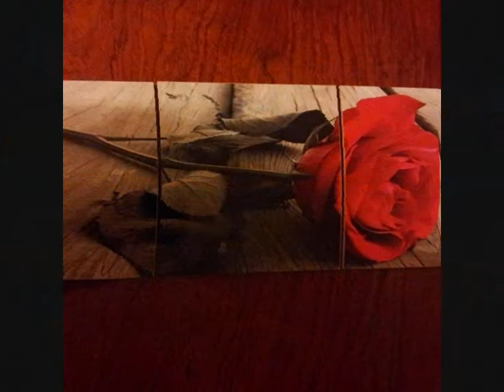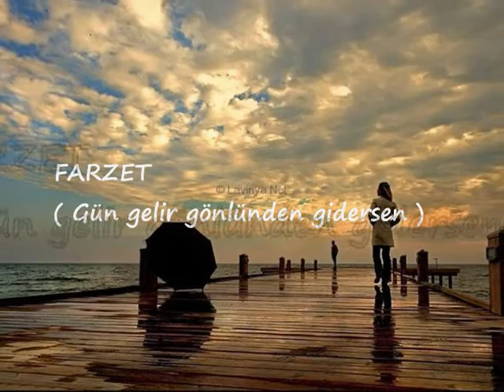SEVMEDİN FARZET (Gün gelir gönlünden gidersem)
Makam: Uşşak Fantezi
Güfte : Şafaknur YALÇIN
Beste: Mümin ÜSTÜN
Yapim: MsM